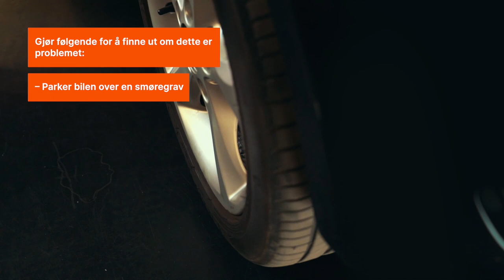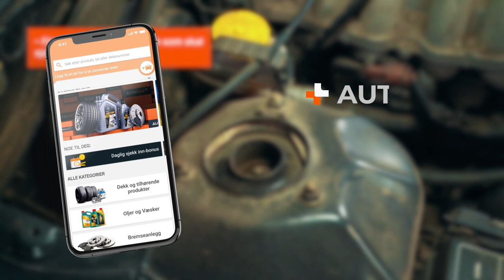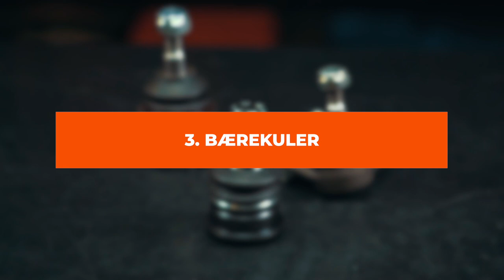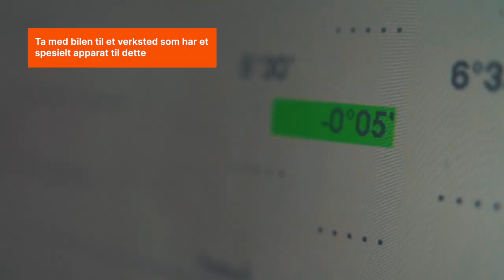5 vanlige årsaker til banking i opphenget | Tips fra AUTODOC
Har du lagt merke til underlige lyder fra bilens hjuloppheng? I den nye videoen vår forklarer vi de 5 vanligste årsakene til bankelyder

Se den for å finne ut hva som er i stykker, og hvordan du kan feilsøke og fikse problemet selv.

0:00 — De 5 vanligste årsakene til banking i hjulopphenget
0:12 — Stabilisatorstag
1:34 — Holdere til støtdempere
2:43 — Bærekuler
4:29 — Styrestag
5:42 — Foringer
7:07 — Du bør også sjekke

Husk på å sjekke hjulopphenget fra tid til annen, for å sikre at bilen din holder seg på rett kjøl 👍